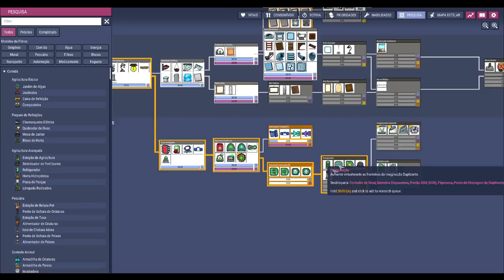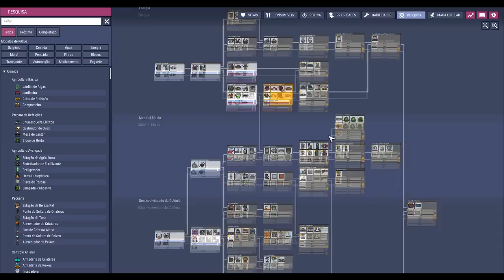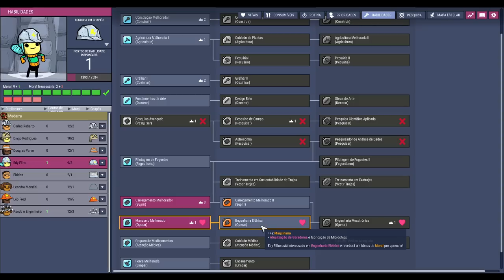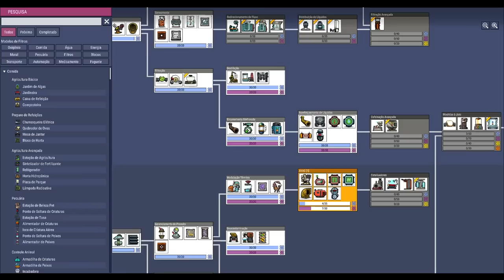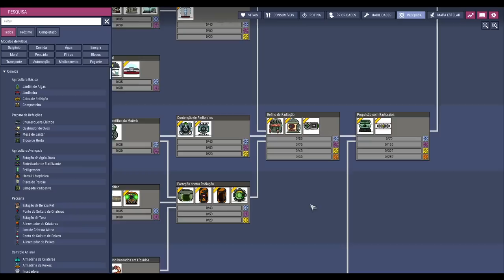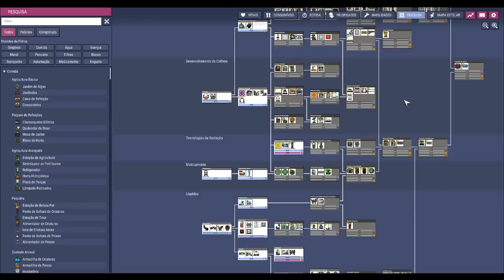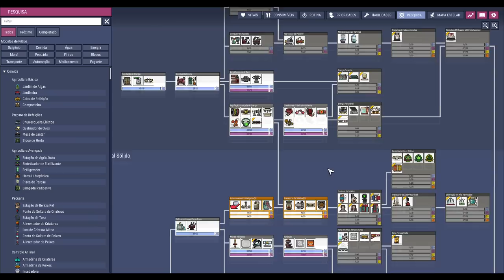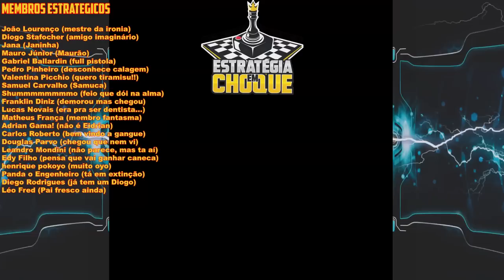☢️Oxygen not Included - É igual andar de bicicleta, você pode até cair, mas não esquece... EP03